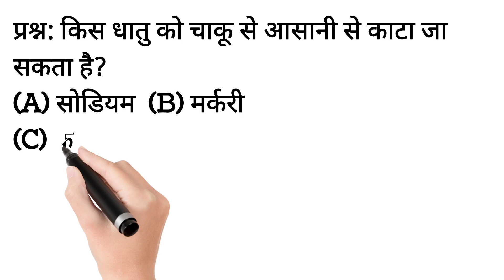प्रश्न: किस धातु को चाकू से आसानी से काटा जा सकता है?